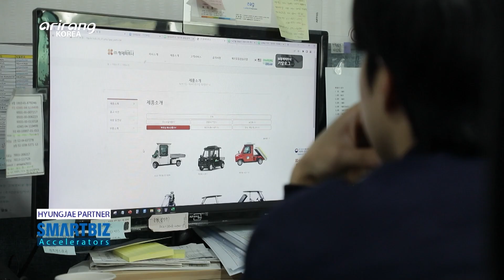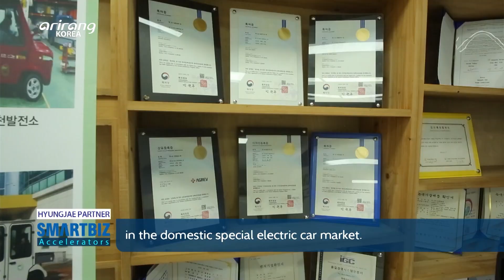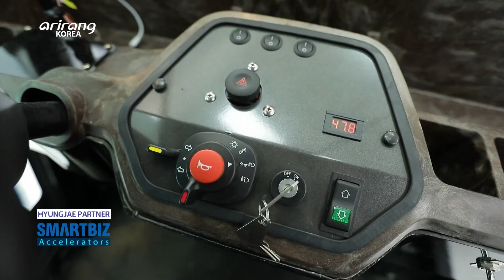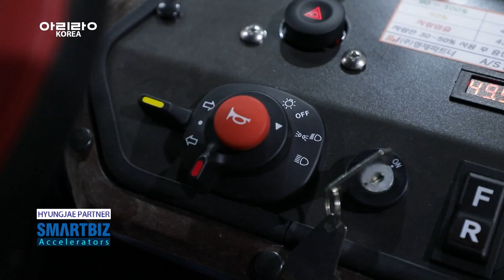[SMARTBIZ ACCELERATORS] Developing diversified eco-friendly electric.. , HYUNGJAE PARTNER (형제파트너)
HYUNGJAE PARTNER (형제파트너)

Developing diversified eco-friendly electric vehicles, HYUNGJAE PARTNER
HYUNGJAE PARTNER specializes in producing eco-friendly electric cars. And it has expanded the scope of business to the global market. The company has continuously cultivated new markets as well as developed and produced new products to seek further growth. It has recently developed a new product which has combined an electric utility car and a tractor. And it has received much spotlight in the field. Based on the advanced production technologies for premium electric vehicles, the firm has strengthened the competitive power in the field. Also, it has improved the driving skills and designs of its products. The whole manufacturing process is carried out at the headquarters of the company.  About 800 types of components are produced by the company to save the production cost. The company has strived hard to develop premium vehicles that can satisfy the clients. We look into HYUNGJAE PARTNER, which aims to play a leading role in the global market by developing cutting-edge technologies.

친환경 동력운반차를 중심으로 제품군을 확장하고 있는 형제파트너
다양한 차량 라인업을 구축하며 글로벌 무대로 시장을 확대하고 있는 친환경 전기자동차 전문기업이 있다. 형제파트너는 친환경 동력운반차를 중심으로 신제품 개발 및 자체 생산을 경쟁력으로 성장하고 있는 기업이다. 특히, 최근에는 세계 최초로 전동 유틸리티카와 트랙터가 조합된 제품을 선보이며 업계에 주목받았으며, 특화된 주행 능력과 차별화된 디자인으로 입지를 넓혀가고 있다. 당사는 차량 프레임 초기과정부터 완성까지 전 공정을 본사에서 직접 제작하며, 800여 가지의 부품 소재를 세트 형식으로 제작하여 원가절감을 실현하고 있다. 이러한 제품의 경쟁력으로 고객 만족을 이루며 고품질의 차량을 개발하기 위해 연구를 지속하고 있다. 독보적인 기술력으로 세계 전동차 시장을 리드하는 기업으로 성장하고 있는 형제파트너를 취재한다.